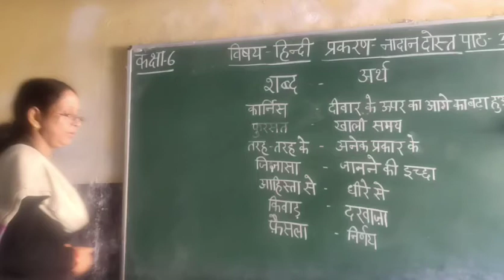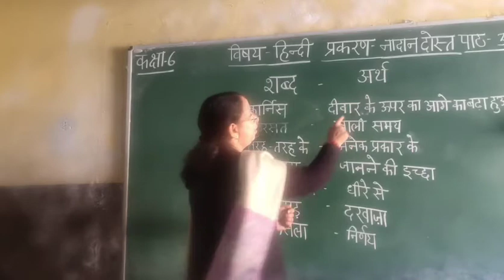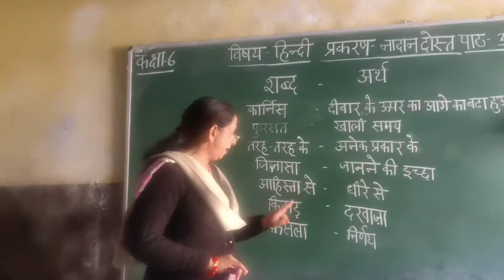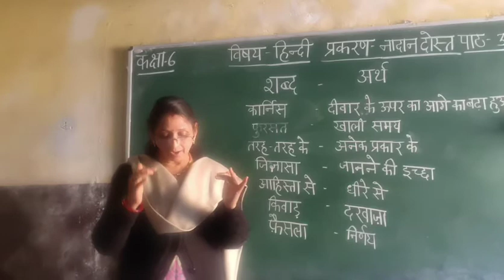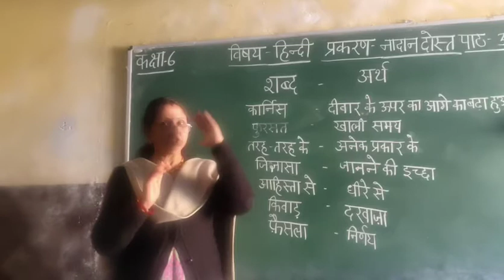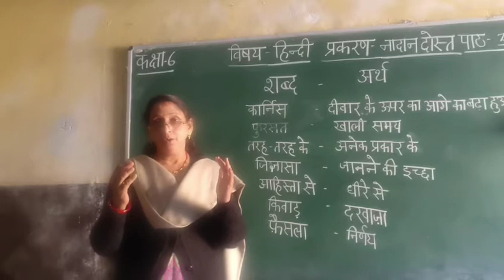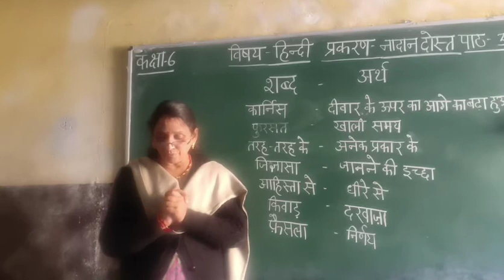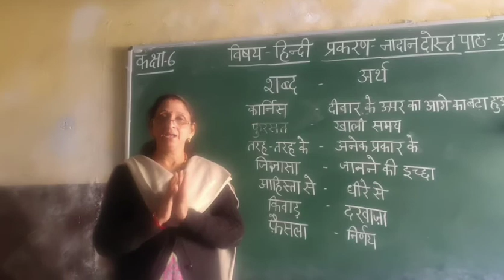C6. Hindi Ch-3 नादान दोस्त।